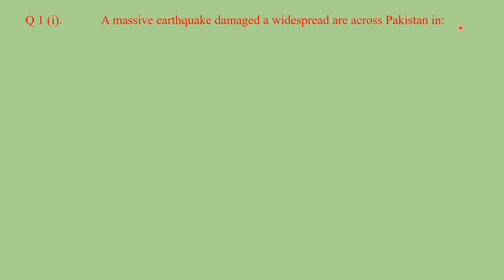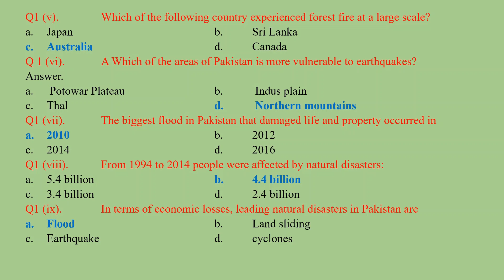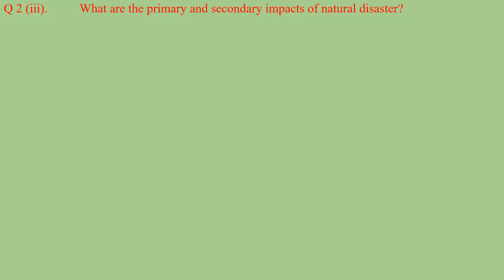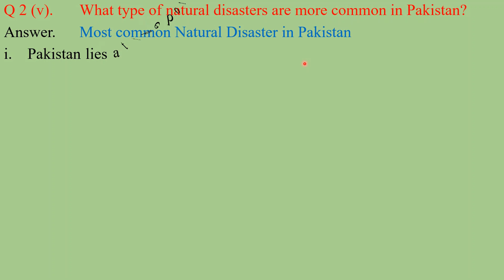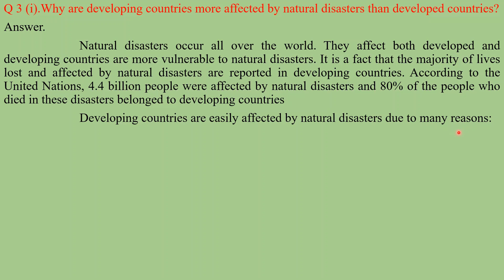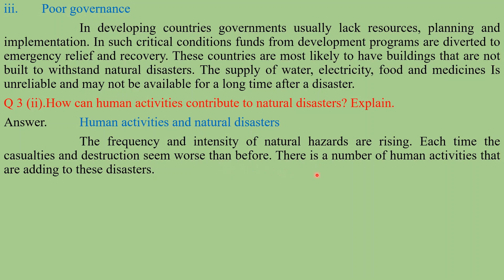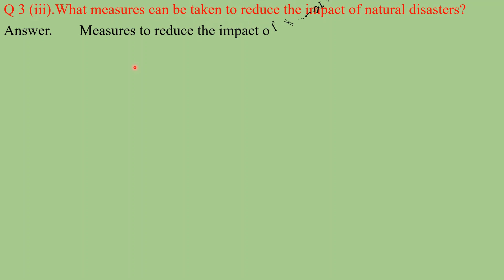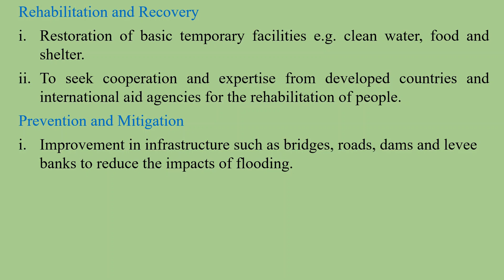Class 6th | Geography | Chapter No. 5 | Natural Disasters | Solved Exercise | Federal Board 2023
Class 6th | Geography | Chapter No. 5 | Natural Disasters | Solved Exercise | Federal Board 2023 | GHulam Abbas Zone of Success

You Tube QUries

class 6 geography chapter number 5 question and answer,
class 6 chapter number 5 geography,
class 6th geo ch 5,
class 6th geography chapter number 6,
class 6 geography chapter no 5

Topic Covered :

What is Natural Disaster ?
Define Global Warming?
What are the primary and secondary effect of Natural disaster ?
How can we preserve the Natural Resources By using Recycling things ?
What types of Natural Disaster are more common on pakistan ?
Why are developing countries more affected by Natural disasters?
How can human activities contributes to natural disasters  Explained ? what measures to be taken to reduce the impact of Natural Disasters ?

Ghulam Abbas Zone of Success

                                                         Hi Every one!  How are you? I am Ghulam Abbas. The name of my channel is Ghulam Abbas Zone of Success. I am a Teacher. I think it is the best platform to educate all subjects.
                                  So I will upload Educational and professional videos and lectures of my own.  Basically, it's a teaching channel for higher classes. level six to university level. So all kinds of videos only for purpose of learning and teaching are included here on my channel. Educational tips Educational news and educational updates will be my topics. My mission is to improve a better lifestyle and better human beings. Education for All is my other mission. Help is for those who are really needful.